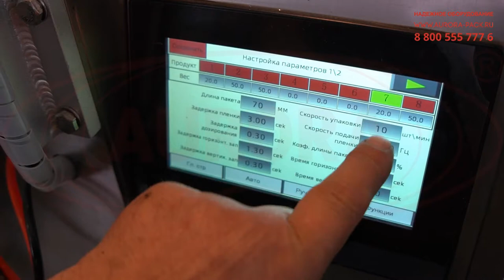Моноблок для фасовки кальянного табака в пакеты «flow pack» «Мастер» МЗ-400ЕД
В данном видео показан принцип работы моноблока для фасовки кальянного табака в пакеты «flow pack» «Мастер» МЗ-400ЕД.

Описание:

Автоматическая машина для расфасовки кальянного табака в индивидуальные саше-пакеты типа «flow-pack» - это компактная вертикальная станция в напольном исполнении, предназначенная для дозированной подачи продукта и запаивания пакетов с трех сторон. Оборудование автоматически формирует пакеты из полимерной пленки, проставляет дату изготовления, выравнивает пакет по метке, наполняет требуемым объемом продукта и запаивает, формируя три аккуратных шва.

Машина адаптирована к фасовке табака в дозировках 50 гр и 250 гр. Температура продольной и поперечной запайки регулируется в широком диапазоне, что позволяет использовать в работе пленки различной толщины. Продукт подается из встроенного бункера. Моноблок имеет развитый управленческий интерфейс, легко переналаживается и отличается простотой в обслуживании.

С более подробным описанием данного оборудования Вы можете ознакомиться на нашем сайте по ссылке

Характеристики:

Отрасль: Другие отрасли промышленности;
Тип пакета: Флоу-пак;
Дозировка, гр.: 50, 250;
Температура запайки, продольный, °C: 120 (рекомендуемая);
Температура запайки, поперечной, °C: 120 (рекомендуемая);
Количество швов, шт: 3;
Потребляемая мощность, кВт: 3,3;
Диапазон рабочего давления компрессора, мПа: 0,6-1,0;
Напряжение, В/Гц: 220/50;
Габаритные размеры (Д×Ш×В), до, мм: 1200×752×1620;

Какие задачи решает оборудование для фасовки в пакеты, выпускаемое компанией "АВРОРА ПАК ИНЖИНИРИНГ"?

Высокотехнологичное оборудование для упаковки в пакеты типа «дой-пак», поставляемое нашей организацией и вводимое в эксплуатацию нашими специалистами, обеспечивает не только автоматическую реализацию полного цикла упаковки продукции — от формирования пакета до выхода упакованного товара, но и выполнение комплекса других стратегических задач производства:

• Увеличение товарооборота и прибыли предприятия;
Машины формируют ровные пакеты и реализуют аккуратную обрезку шва, что обеспечивает привлекательность упаковки, которая является одним из ключевых критериев выбора товара потребителем.

• Сохранение потребительских свойств продукта;
Надежно закрытая упаковка обеспечивает сохранность продукта в полном объеме при транспортировке, хранении и реализации.

• Эффективность оснащения предприятия;
Все установки поставляются с адаптацией под конкретное производство: с оснащением подходящим типом дозирующей системы и оптимальным набором дополнительных опций.

• Облегчение труда персонала;
Машины, предлагаемые нашим предприятием, оснащены высокоинтеллектуальными и эргономичными системами управления, обеспечивающими максимальное удобство для работы обслуживающего персонала.

• Бесперебойность производственного цикла;
Данные упаковочные установки оснащены системами оповещения о возникновении неисправностей и любых отклонений от нормального хода процесса. Это позволяет своевременно реагировать на появление сбоев, не допуская простоев производства.